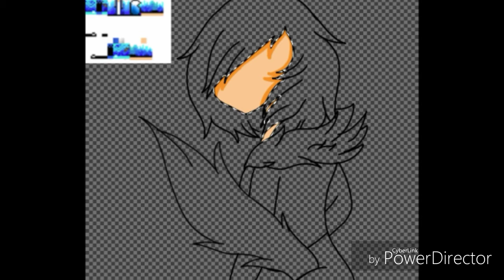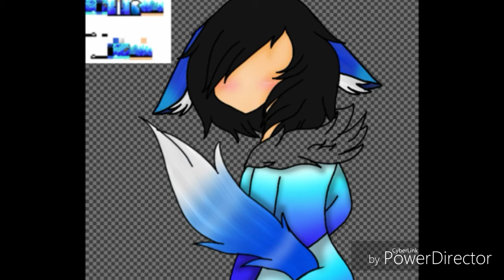Gender swap zeo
Requests-5 only
Art trades-friends/i ask
Collabs-open
Comissions-closed